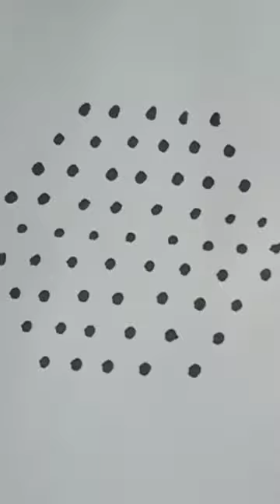Ugadi special rangoli design 2024 🌺🥭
New bloggers on YouTube
My first blog blog video
Lifestyle vlogger YouTube
Trending vlog on YouTube
How to make a YouTube channel
Block idea for YouTube
First block on YouTube
Productive day in my life vlog
Travelling vlog
Getting my life together vlog
How to start volgging on YouTube
Vlog idea for beginners
What i do in a day vlog
Latest videos on YouTube this week
Day in the life vlog
Vlog production process
how to lifestyle vlog
How to blog a day in the life
Going on vacation vlog
Morning routine vlog
Travelling vloglog video
Intersating vlog
Farmers vlogger on YouTube
Packer travelling with me vlog
Starting my business vlog
Best bloggers on YouTube
How to upload vlog on YouTube
English vloggers video
Work from home vlog
Vlogging behind the scenes
How to vlog  beginners guide
How to travel in vlog for beginners
Lifestyle vloggers
Travelling vloggers for YouTube
Come to work with me vlog
Starting a new job vlog
American vloggers on Youtube
Most viral video in YouTube
Video with the most viral on  YouTube
Most trending video on YouTube
Trending video on YouTube
Most recent video on YouTube
Viral videos on YouTube
How I want viral on YouTube
How to viral shot a video on YouTube
Videos that will go viral on YouTube
Top 10 trending video on YouTube today
How to make viral tik tak video
Popular video on YouTube right now
Most recent uploaded video on YouTube
New list video on YouTube right now
Most interesting  YouTube video
How to field viral video on YouTube
Video ideas that will go viral
How to field viral videos
Going video on YouTube
Latest video on YouTube this week
How to make you first YouTube video go viral
Number one trending video on YouTube
Channel with most videos on YouTube
Trending on YouTube right now
Most viral video on YouTube
Most viral video in tha world
Most ending video on YouTube
Top trending video on YouTube right now
Videos that will go viral on tiktak
Recent videos watching on YouTube
Fish curry food blog
Habbarn curry recipe
Mutton curry food blog
Fish curry blog
Mutton curry vlogs
My first blog today
Daily cooking Blog Indian
Hubli food blog
Mandya style food blog
Mandya style food
Shriram Patna food
Mysore styling foods
Mysore foods blog
Mysore style food blog
Top 10 country food blog
Mandya style food blog videos
Mandya food
Top district Karnataka food
All Karnataka famous district food
Kannada cooking veg
Morning breakfast recipe in Kannada
Alu recipe Kannada
Kannada spicy recipes
Karnataka spicy recipes
Mangalore special food recipe
Daily cooking vlog Indian
Kannada spicy recipes
Veg food vlogs in Kannada
Marine breakfast recipes in Kannada veg
Dinner recipes Indian vegetarian kannada

Veg food vlog in Kannada
Tulu food recipes
gowdaru style mutton biryani
Blog in Kannada 2024
Most trending views viral
Kannada funny videos
Kannada vlogs channels
Blog channels